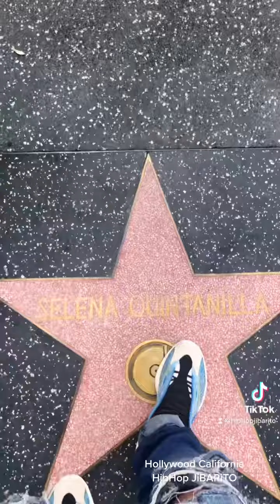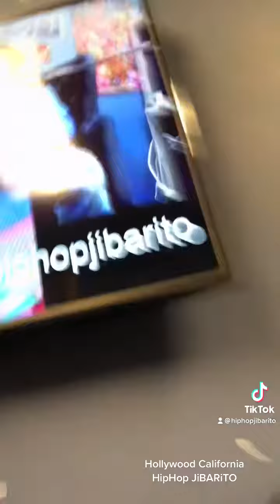SoundBoy Cartagena EL HipHop Jibarito in The west coast Hollywood California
SoundBoy Cartagena el HipHop JiBARiTO fuimo tour experience. East coast to west coast